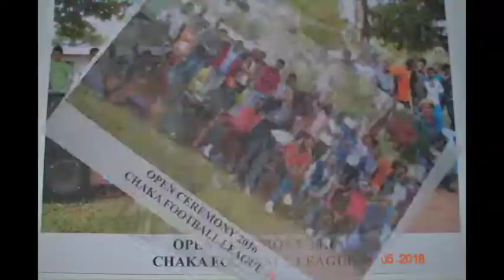Under 15's (Slide) - Chaka Football Project - Shashemene, Ethiopia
Chaka Football Project, established in 2008, in the Shashemane region of Ethiopia. Founded By Lincoln Richards (and the late) "Ellis Hercules"...

Feel free to check out the Esa-Foundation website below for more information and details on the amazing work this charity has been doing over the many years, in Shashemene, Ethiopia and continues to do in East Africa.

Esa-Foundation welcomes your feedback/comments and subscriptions. Thank You, (ESA-Foundation)...

Video: Real Natural Looks Media & Photography
Photography: Real Natural Looks Media & Photography
Editor: Reuel Pryce - Esa-Foundation Advisory Board